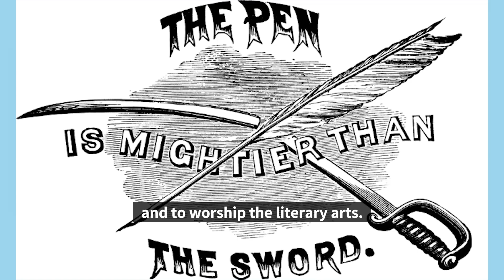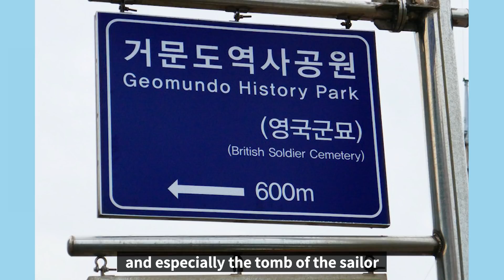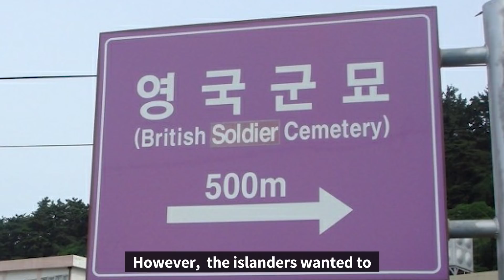In Korea WHY British is Gentleman? | U.K. Korea Love story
There are people who are afraid of truth. So KAHEVA's videos are facing interruptions.